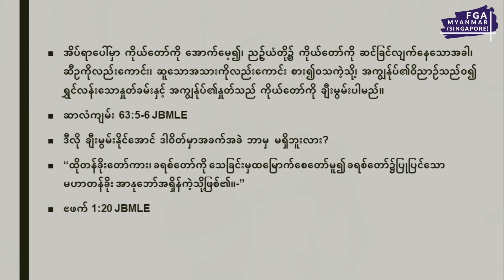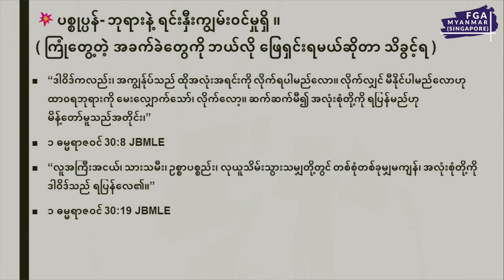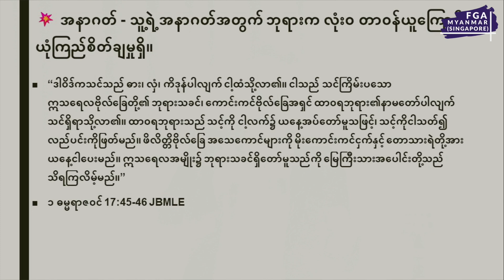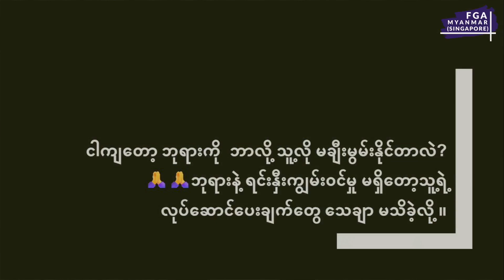ညဥ့်ယံတို့၌ကိုယ်တော်ကိုဆင်ခြင်လျက်နေသောအခါ | Nu Dim | Bible Study | 14 July 2024